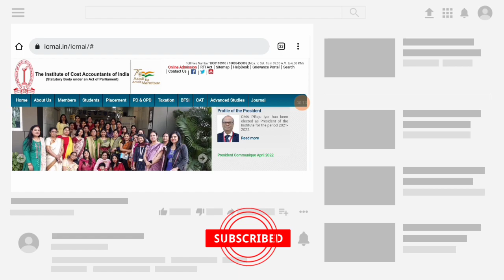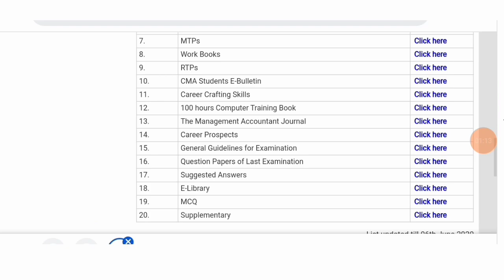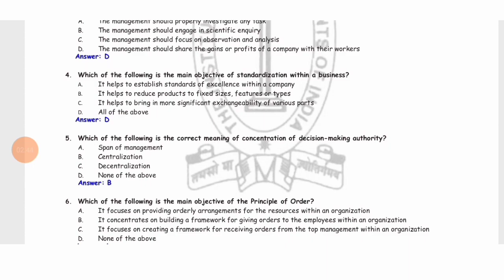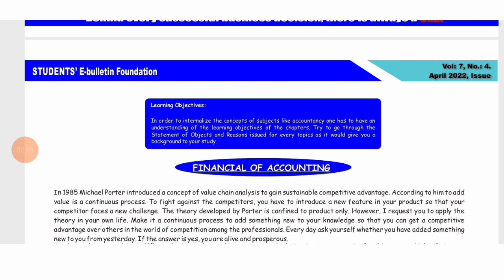ICMAI Most Important Announcement To All cma Student || CMA Exam June 2022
Join now teligram for more updates

join instragram for personal chat guidence releted

Important

All important CA/CS / CMA UPDATE ANNOUNCEMENT NOTIFICATIONS